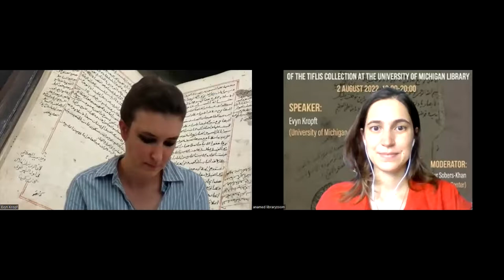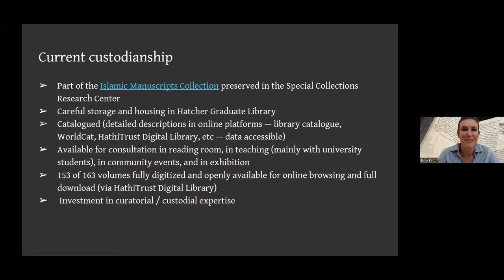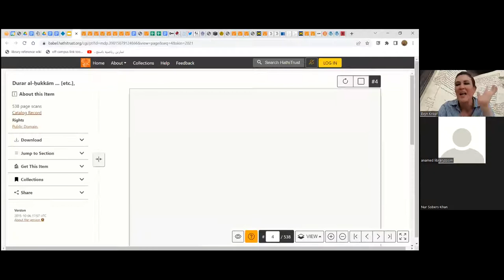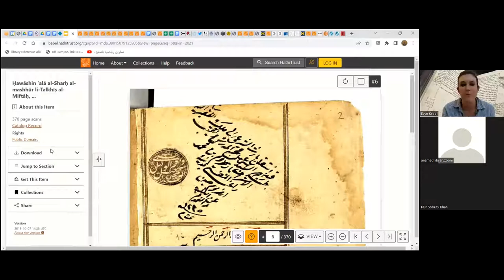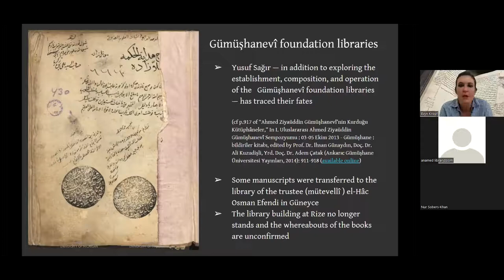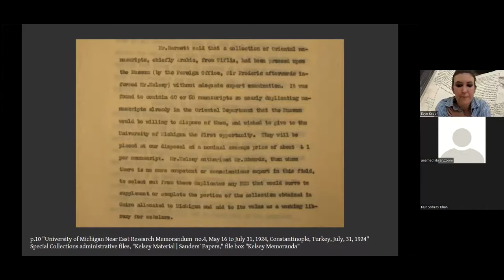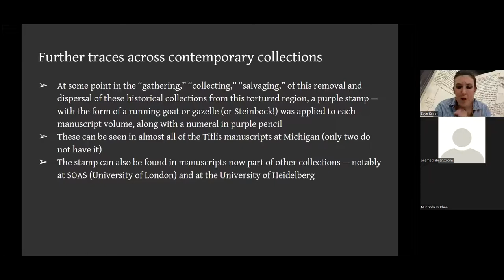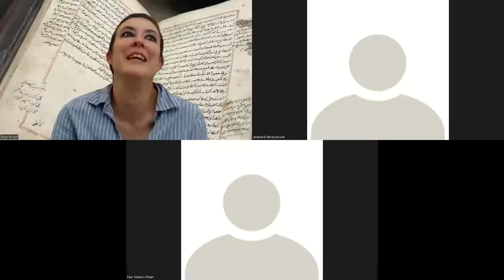Tracing Historical Collecting in the Manuscripts of the Tiflis Collection at UMICH Library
ANAMED Library Talks, continue with Evyn Kropf and Nur Sobers-Khan on Tuesday August 2, 2022. In this talk, the manuscripts of the Tiflis Collection at the University of Michigan Library will be presented and Nur Sobers-Khan will be the moderator. The talk will be held online and in English.